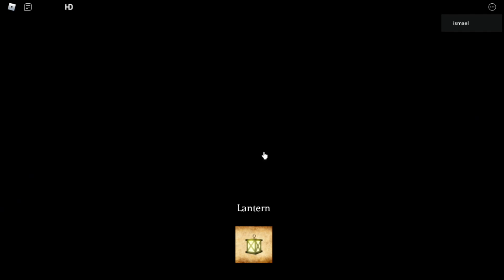ROBLOX The Accursed Royalty - Chapter 1 - Walkthrough